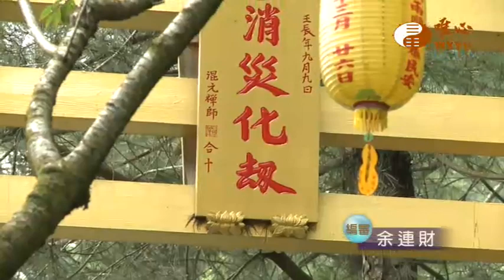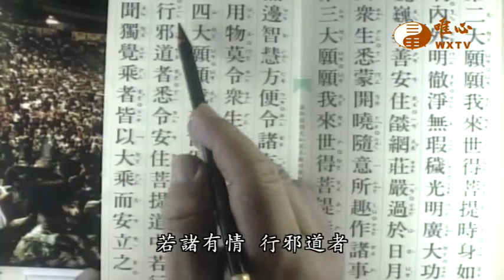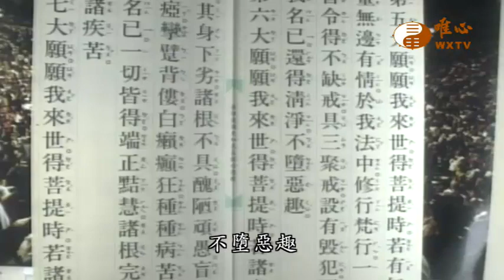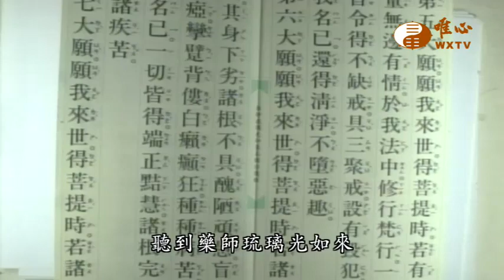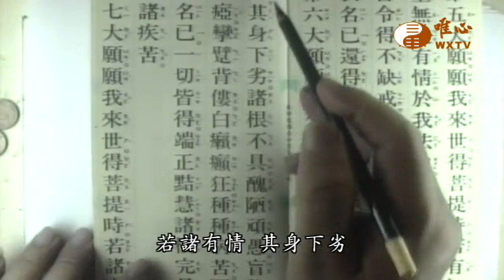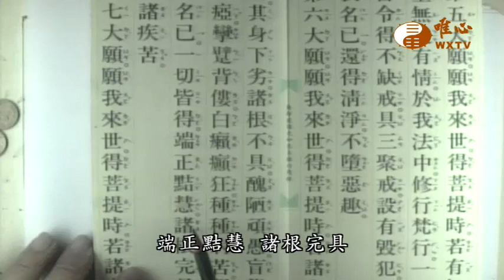【藥師琉璃光如來本願功德經7】｜ WXTV唯心電視台